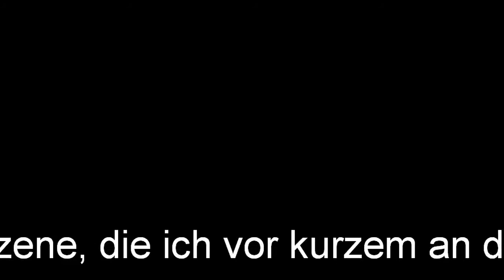Das Lößnitzdackel - Die Lößnitzgrundbahn [HD]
Hier ist nocheinmal das Video der Lößnitzgrundbahn jedoch HD und am Ende mit einer Extraszene der Fichtelbergbahn.